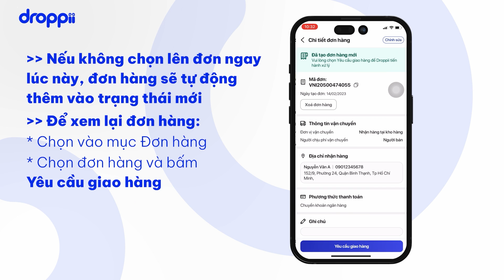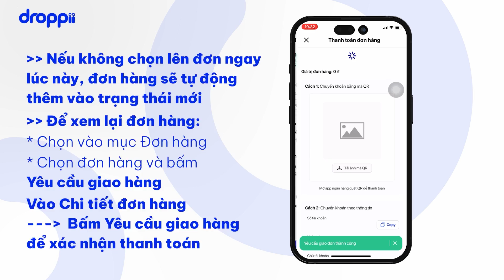DROPPII BIZ - HƯỚNG DẪN LÊN ĐƠN TỪ SẢN PHẨM